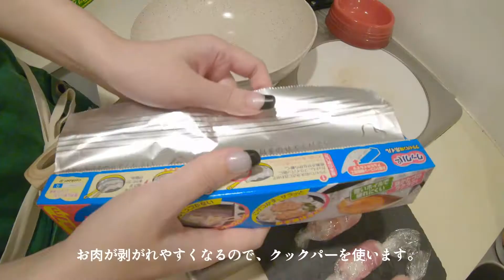【豆柴】かわいいミニサイズ肉巻きおにぎりを作ったよ-PORK WRAPPED RICE BALL-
飼い主、急に思い立ちました。
巻き寿司の型で、肉巻きおにぎりを作ろうと。
ミニサイズで食べやすく、可愛いし、お弁当にもいいかも！
ぶぅちゃんは、どんな風に食べたか、お楽しみください。

【音源】
nc98619